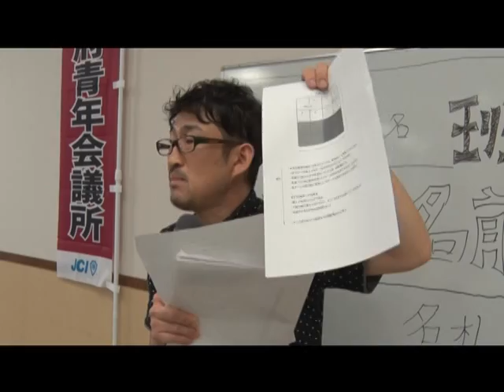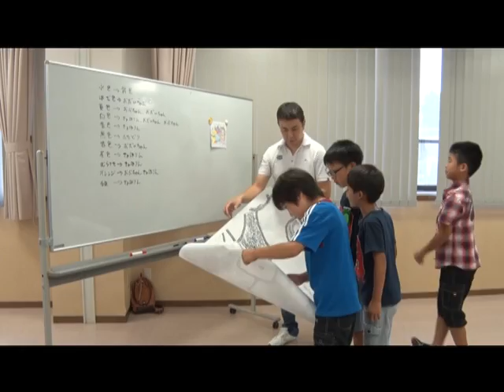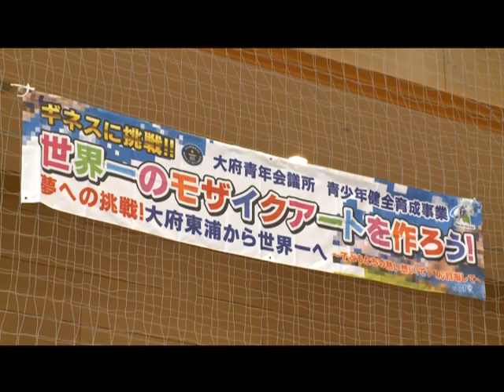スマイルおおぶ「世界一への挑戦 大府青年会議所と子どもたちの夏物語」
2014年、夏。
子どもたちが力を合わせ、ひとつの大きな目標に挑みました。紙吹雪で作るモザイクアート。それは、ギネス世界記録への挑戦です。
大府青年会議所の青少年健全育成事業のひとつ、「世界一のモザイクアートを作ろう！」。その舞台裏に密着しました。